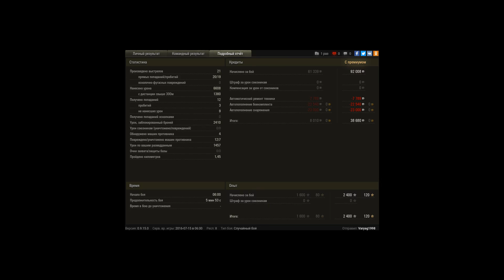Conqueror, Руинберг, Стандартный бой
Игрок: Varyag1998 [WHINE]